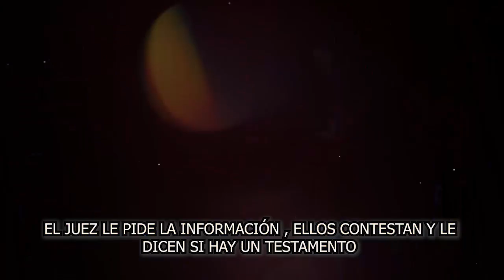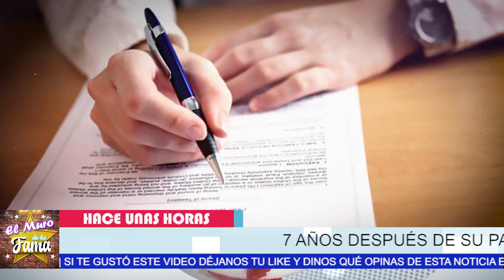🔴😱𝗡𝗼 𝘁𝗲 𝗜𝗺𝗮𝗴𝗶𝗻𝗮𝘀 COMO DESCUBRIERON EL TESTAMENTO Y 𝗾𝘂𝗶é𝗻 𝗲𝘀 𝗲𝗹 𝗛𝗲𝗿𝗲𝗱𝗲𝗿𝗼 de Joan Sebastian👀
𝗡𝗼 𝘁𝗲 𝗜𝗺𝗮𝗴𝗶𝗻𝗮𝘀 , COMO DESCUBRIERON, EL TESTAMENTO ,Y 𝗾𝘂𝗶é𝗻 𝗲𝘀 𝗲𝗹 𝗛𝗲𝗿𝗲𝗱𝗲𝗿𝗼, de Joan Sebastian,¿Quién fue el gran amor de su vida de Joan Sebastian?,¿Cómo le decían a Joan Sebastian?,¿Qué canciones escribio Joan Sebastian?,¿Cuántas veces se casó Joan Sebastian?,¿Qué canciones le compuso Joan Sebastian a Diego Verdaguer?,¿Qué pasó con Arleth Teran y Joan Sebastian?,joan sebastian - me gustas,joan sebastian el amor,joan sebastian canciones viejitas,joan sebastian tatuajes,joan sebastian rumores,joan sebastian - secreto de amor,videos de joan sebastian,joan sebastian - te irá mejor sin mí, EL MURO DE LA FAMA , farandula de mexico

elmurodelafama

¡ BIENVENIDOS ‼️

Entertainment
Television program
noticias de espectaculos
espectaculos noticias
noticias de la farandula
tv mexicana
Televisa espectaculos
chismes
escandalo de los famosos 2021
farandula 2021
chisme de farandula
karol tamiko
programa hoy
suelta la sopa
polemica
Ventaneando